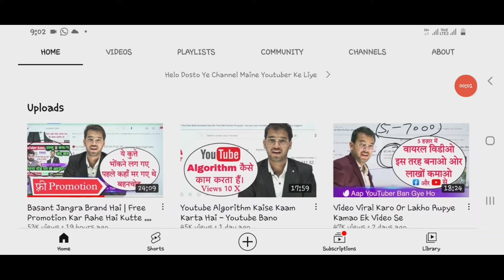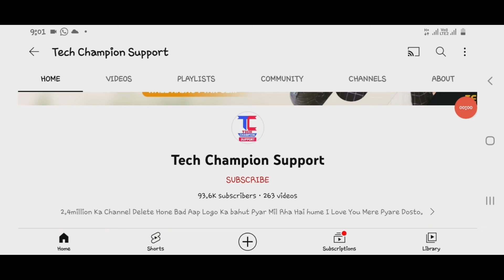Manoj Dey Ne Ne Direct कोर्स खरीदने से मना किया😮 | Trend4you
Manoj Dey Ne Ne Direct कोर्स खरीदने से मना किया😮